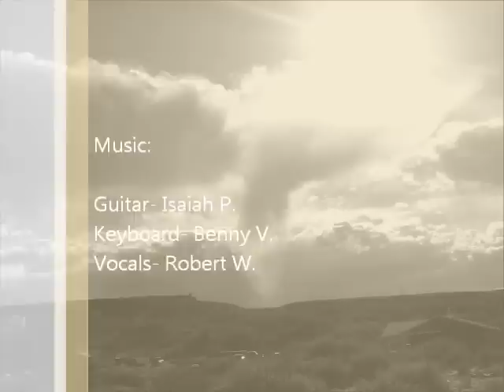Native Originals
Another day with the crew :D